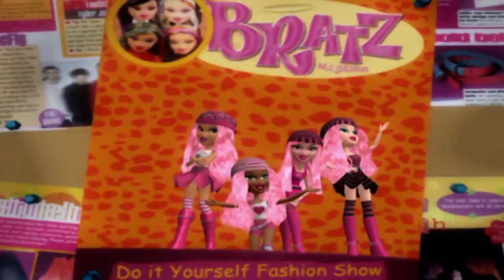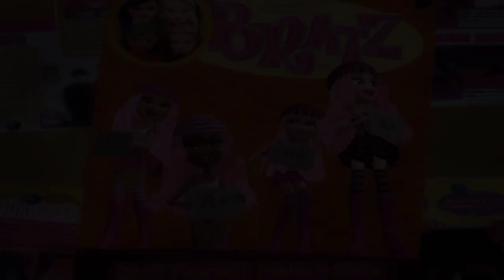What If Queen Burdine Maxwell Is Seeing This Picture And The Tweevils Failed The Class Gone Crazy